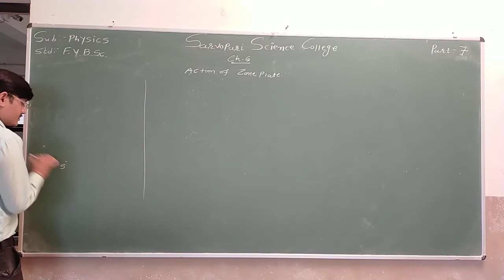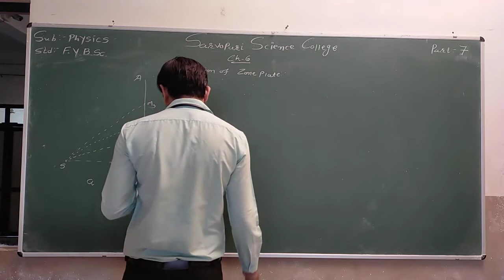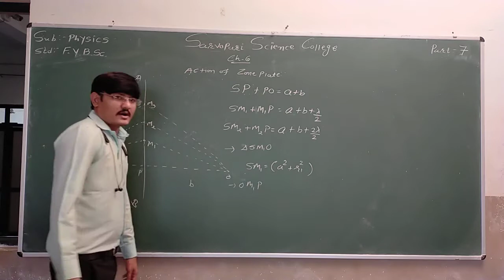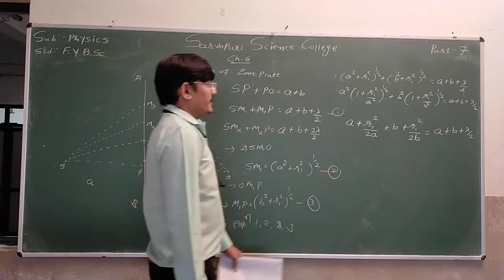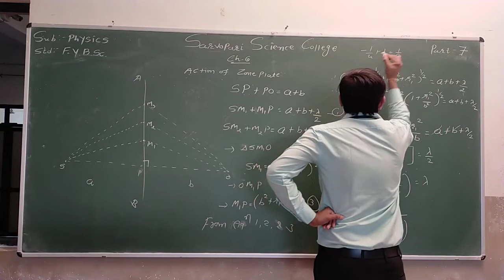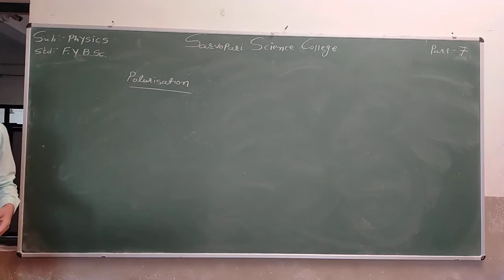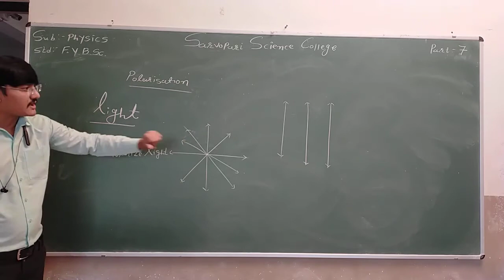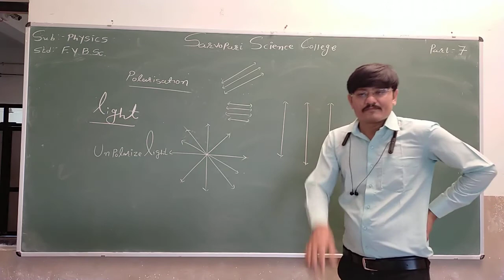B.Sc. Sem 2 | Physics | Ch 6 | Part 4